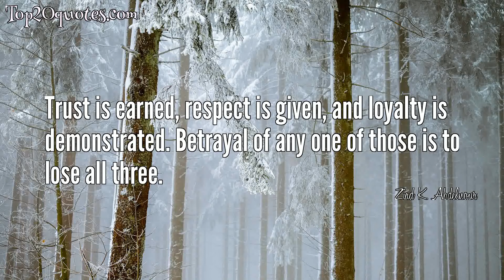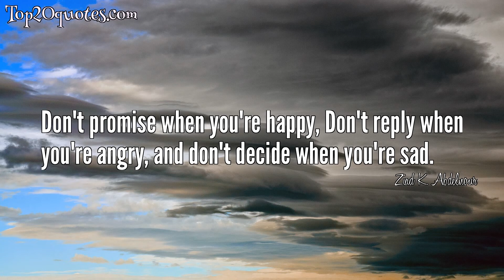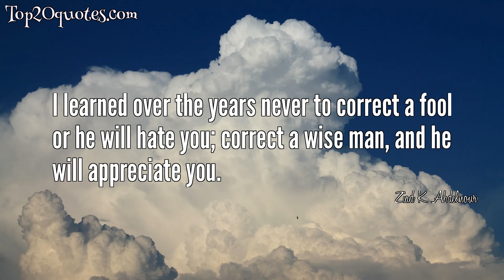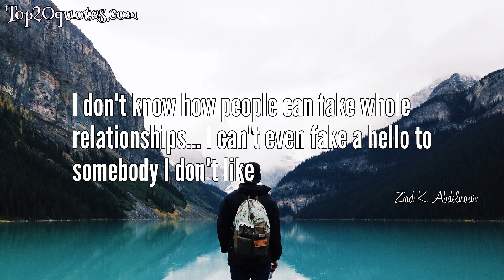❄ Top 20 Quotes of Ziad K. Abdelnour -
✮ Life is like a camera. Focus on what's important. Capture the good times. And if things don't work out, just take another shot.
 ✮ Trust is earned, respect is given, and loyalty is demonstrated. Betrayal of any one of those is to lose all three.
 ✮ One of the hardest decisions you'll ever face in life is choosing whether to walk away or try harder.
 ✮ Smart people think. Brave people talk. Great people act.
 ✮ A negative mind will never give you a positive life.
 ✮ Time decides who you meet in life, your heart decides who you want in your life, and your behavior decides who stays in your life.
 ✮ Don't promise when you're happy, Don't reply when you're angry, and don't decide when you're sad.
 ✮ Maturity comes with experience, not age.
✮ Kill your enemies with success and bury them with a smile. Never fails.
 ✮ Never measure your life by possessions. Measure it by the hearts you've touched, the smiles you created &amp; the love you shared.
 ✮ Success is not found in what you have achieved but rather in who you have become
 ✮ Be strong enough to stand alone, smart enough to know when you need help, and brave enough to ask for it.
 ✮ I'm strong because I know my weaknesses. I'm wise because I've been foolish. I laugh because I've known sadness.
✮ People are not who they say but rather who their actions reveal them to be. Be smart about it. Don't fall for the bullshit.
 ✮ I learned over the years never to correct a fool or he will hate you; correct a wise man, and he will appreciate you.
 ✮ There are two things you should never waste your time on: things that don't matter and people that think you don't matter.
 ✮ Don't trust people whose feelings change with time... Trust people whose feelings remain the same, even when the time changes.
 ✮ If someone is going out of his way to ignore you, he is not ignoring you, he is obsessed by you.
 ✮ I don't know how people can fake whole relationships... I can't even fake a hello to somebody I don't like
 ✮ You may lose people you love. You may lose things you had.. but no matter what, never lose yourself.
🖎 Author: Ziad K. Abdelnour
♛ Career:
📅 Life: b. December 3, 1960